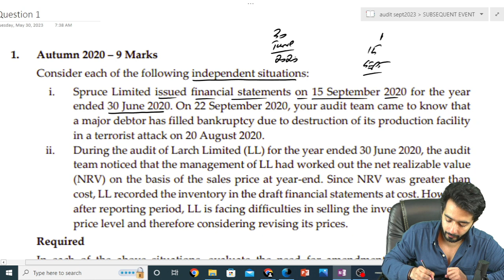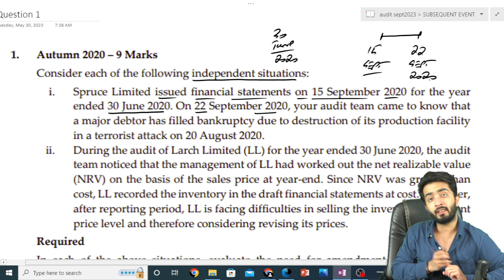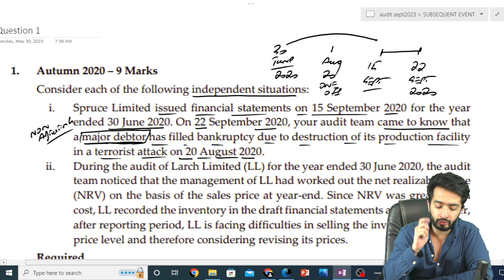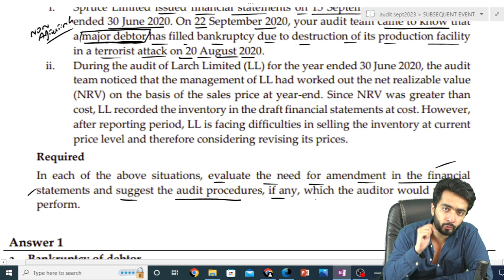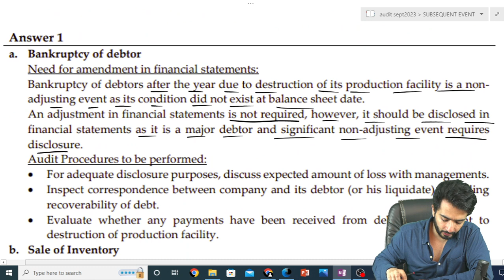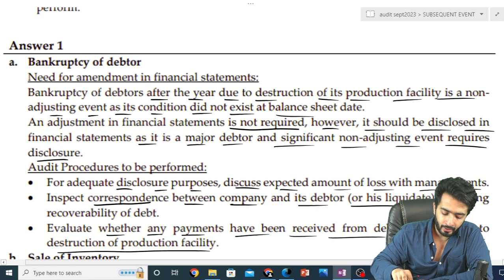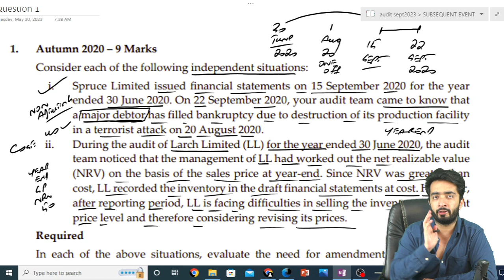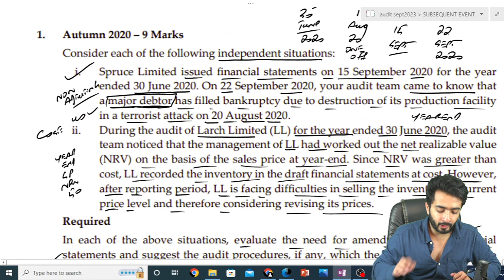Autumn 2020 - subsequent event SPRUCE AND LARCH LIMITED